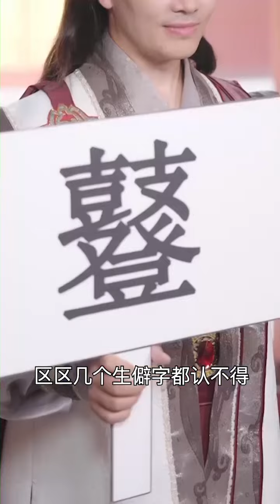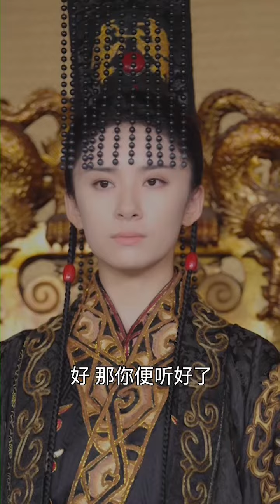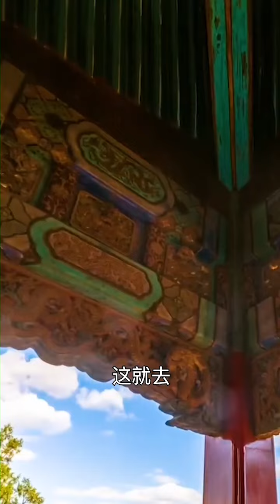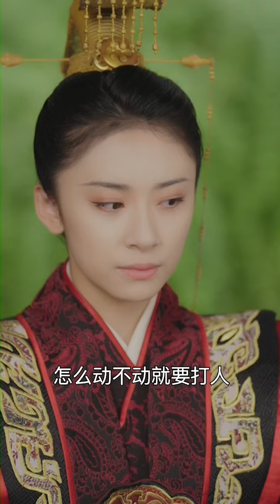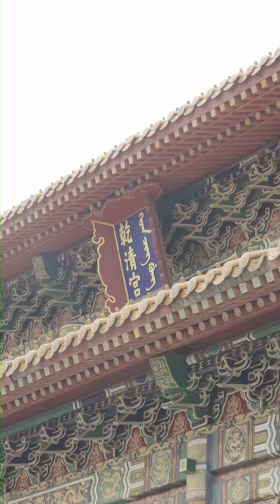[MULTI SUB] 《救命！女帝在上》[💕新剧] 小太监祸乱后宫，竟然先后爬上了皇后和皇上的床！救命，皇帝是女的！🥰YHDJ